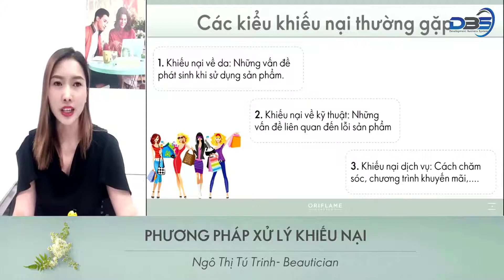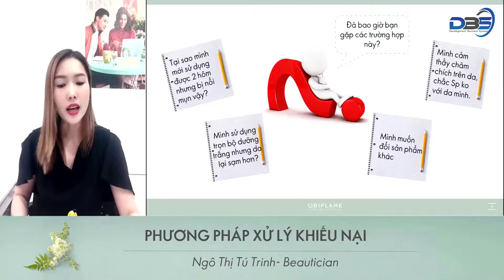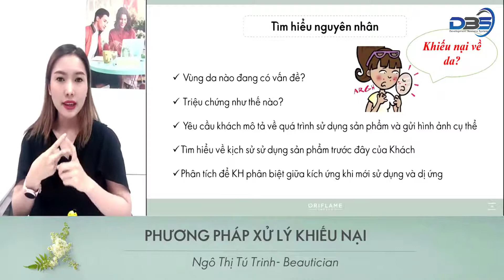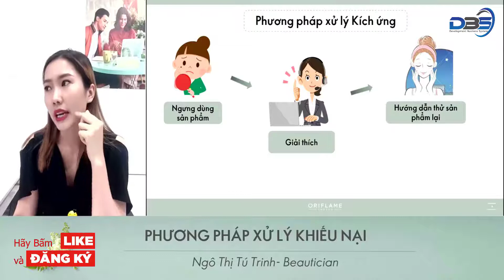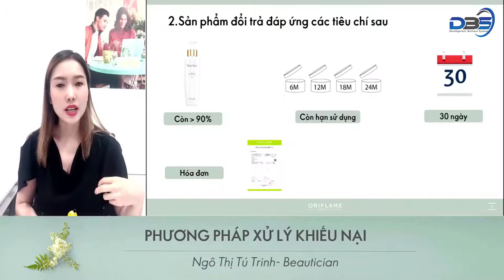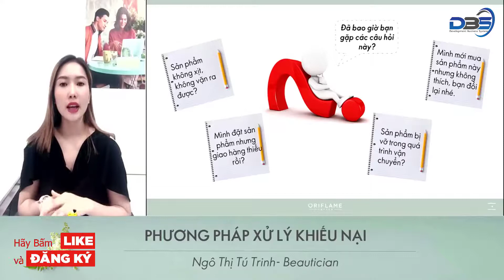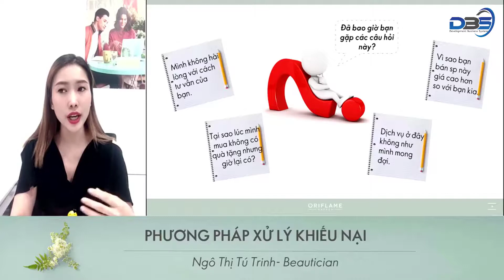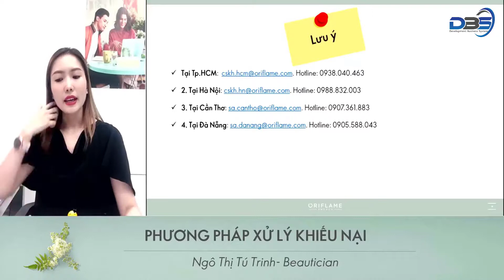Kỹ Năng Oriflame | Phương Pháp Xử Lý Khiếu Nại | DBS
⛔️ DỪNG LẠI VÀ ĐỌC

KIẾM THÊM THU NHẬP, CẢI THIỆN VÀ THAY SỐNG CUỘC SỐNG CHỈ VỚI 2H - 3H ONLINE LÚC RÃNH RỖI, TẠI SAO KHÔNG?!!!

❗️ NẾU BẠN ĐANG:
✔️Gặp phải vô vàn khó khăn trong việc kinh doanh Online.
✔️Mong muốn công việc đem lại thu nhập hấp dẫn, mà bạn có thể làm chủ thời gian

❗️ NẾU BẠN MUỐN 1 CÔNG VIỆC:
 ✔️KHÔNG vốn,
 ✔️KHÔNG rủi ro
 ✔️KHÔNG mất bất kì chi phí nào
 ✔️KHÔNG ràng buộc địa điểm làm việc,
 ✔️KHÔNG yêu cầu thời gian làm việc
🌺 VÀ CHỈ VỚI 2h - 3h online làm việc trên điện thoại, máy tính mỗi ngày, bạn có thể kiếm thêm thu nhập, cải thiện và thay đổi cuộc sống

️❗️ Dù bạn là ai: học sinh/sinh viên, nhân viên văn phòng đến các Mẹ bỉm sữa, các Thầy/Cô giáo, với phương pháp kinh doanh 5 KHÔNG - đơn giản, thông minh từ

👉 Đăng ký ngay hệ thống online DBS vừa kiếm thêm thu nhập vừa tô thêm sắc màu tươi vui cho cuộc sống của bạn